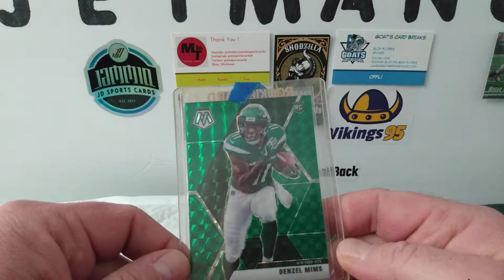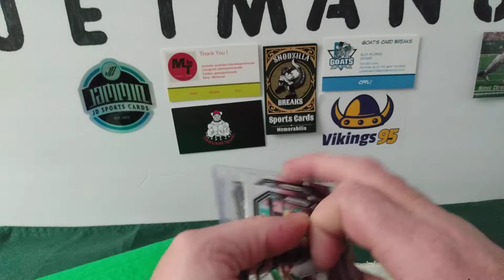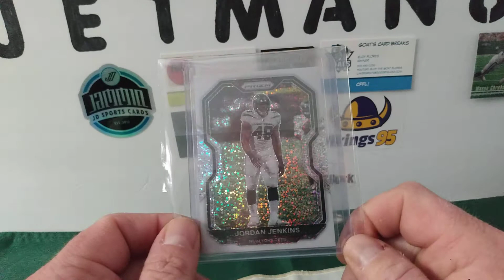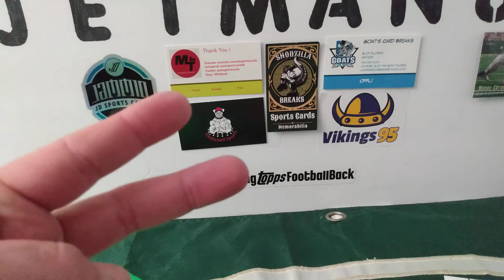White Sparkle Kind Of Day